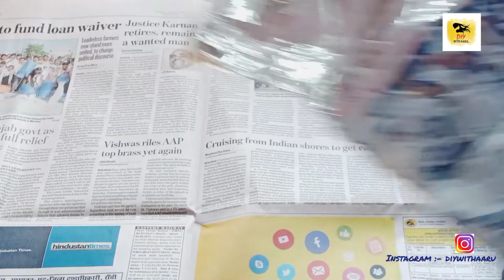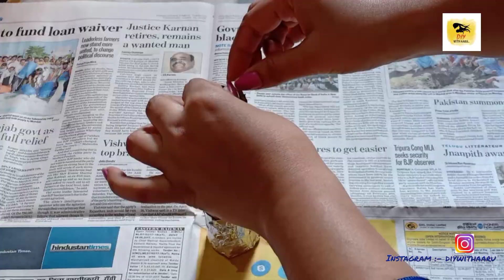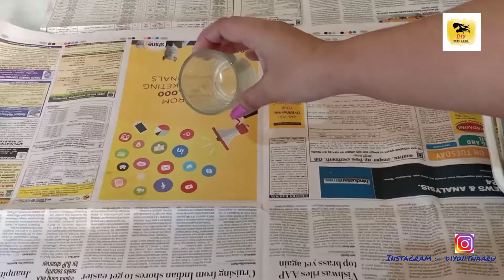DIY CANDLES idea | candles making designs | आसान तरीके से बनाएं घर पर Diwali candles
Hii...everyone😊
    i hope you are fine and doing well

     In this video I am showing how to make diy Diwali candles in home ... ( water candles, candles with   crayons  colour , different types of candles ideas )

If you have any questions then you ask me in comment section

I hope you liked this videos ,  it's you do them please like this video and subscribe to my channel for more goods videos and stay connected with me on DIY WITH AARU.